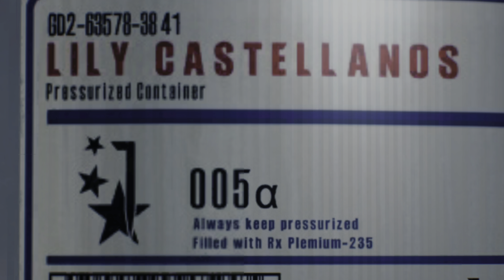The Evil Within 2 - 4K60 Auto HDR - Xbox Series X - Gameplay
The Evil Within 2 supports Auto HDR on the Xbox Series which makes this Horror Game even better.